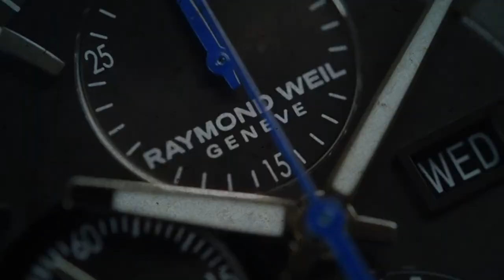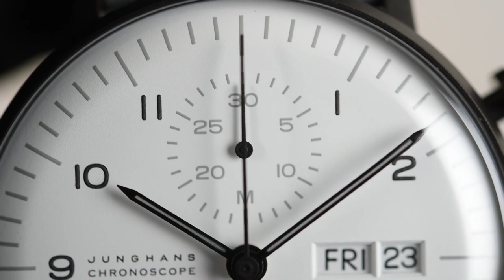Junghans Max Bill Chronoscope 027/4008.05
SeriousWatches is an authorised Junghans dealer and you can view this watch for sale on our site:

The Junghans Max Bill Chronoscope 027/4008.05 is a gorgeous Bauhaus inspired watch.
This watch is all about the clean Bauhaus design and high Junghans quality. Under the hood you will find the Junghans Cal. J880.2, which is based on the renown Valjoux 7750 movement. The glass is domed plexiglass with a SICRALAN coating, the coating makes the glass much more scratch resistant. With a Junghans Max Bill watch you are buying quality, a fashion statement and a great design.

Max Bill was a renown Swiss designer, that conquered the world with his designs and pieces of art. His interpretation of bauhaus has become iconic. Many designers have tried to capture the essence of his design, but failed. Max Bill and Junghans have collaborated for many years and the watches and clocks that they produced are among the most famous in horological design. Contemporary Junghans Max Bill watches stay true to the designs and offer you the chance to obtain an original.